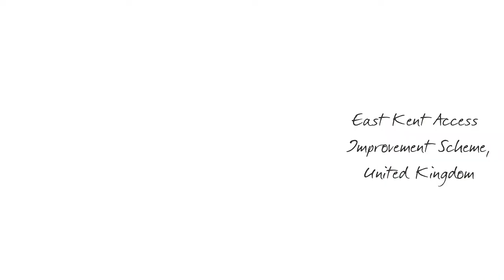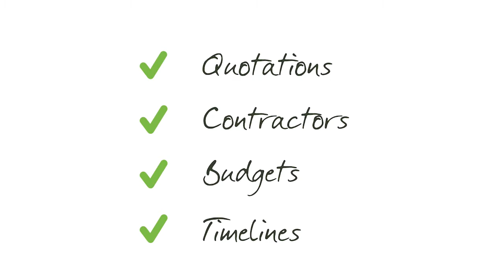Lili Tao: Shaping Asia with mega project management skills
To many, construction sites may look messy and dirty, but to civil engineer Lili Tao, they are very exciting and full of potential. A big hole in the ground can become a tunnel for trains. A piece of reclaimed land can become a runway for planes. Today she manages mega infrastructure projects for Aurecon.

Lili has always been very inquisitive – always wanting to know how things work. For example,  what is the purpose of that particular light on the runway? How do you get the cranes down from super tall buildings after construction is completed? When she finds the answers, she often likes to educate her family and friends, whether they like it or not!

Her project management skills also come in handy in her family life. Find out how in this video.